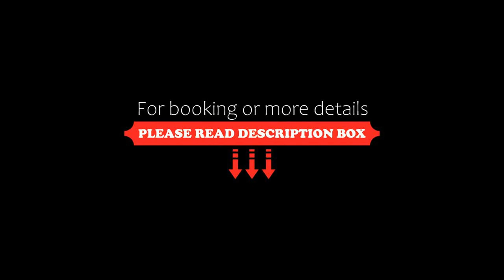Candeo Hotels Kobe Tor Road, Kobe, Japan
About Property:
Set in the Kobe City Centre district of Kobe, Candeo Hotels Kobe Tor Road is a 4-star hotel that is 6-minutes away from Sannomiya Station on foot. Motomachi Station is a 3-minute walk away from the hotel. Free WiFi is provided throughout the property. The hotel features a sauna and a 24-hour front desk.
Rooms are air-conditioned and come with a private bathroom. All guest rooms in the hotel are equipped with a kettle. The units will pro...
Property Type: Hotel
Address: 650-0021 Hyogo, Kobe, Chuo-ku Sannomiya-cho 3-8-8, Japan
Searching For
1. Candeo Hotels Kobe Tor Road - Kobe - Japan
2. Candeo Hotels Kobe Tor Road - Kobe - Japan Address
3. Candeo Hotels Kobe Tor Road - Kobe - Japan Rooms
4. Candeo Hotels Kobe Tor Road - Kobe - Japan Amenities
5. Candeo Hotels Kobe Tor Road - Kobe - Japan Offers and Deals
Audio Credit:
Track Title: Subway Dreams
Artist: Dan Henig